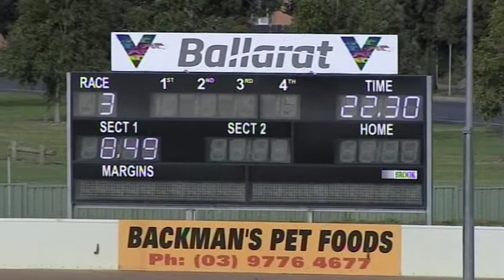BAL MON 20 APR 20 R3